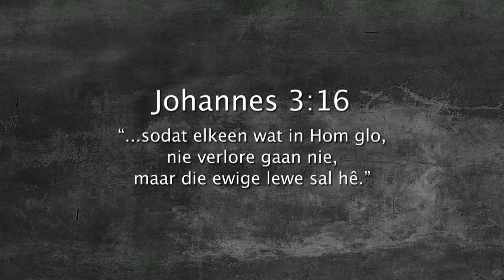Oordenking 13 Maart 2018